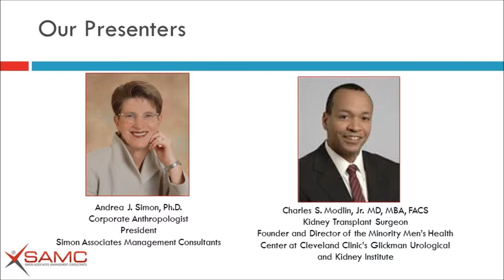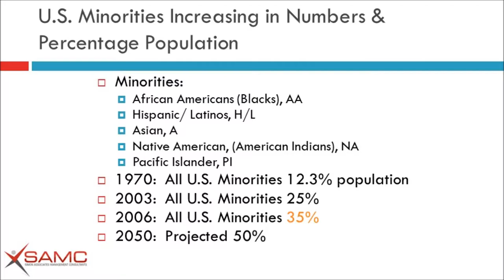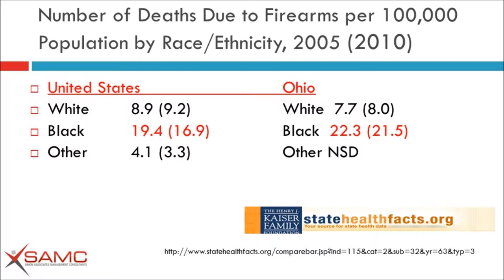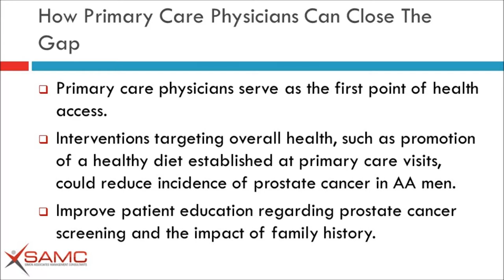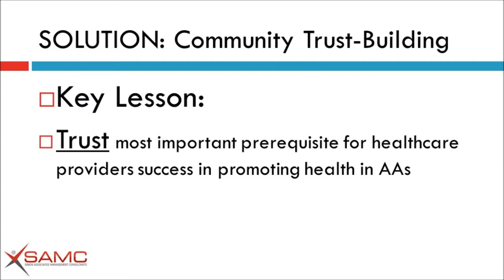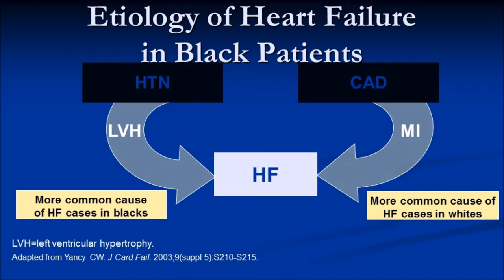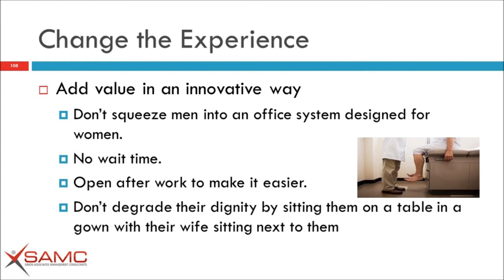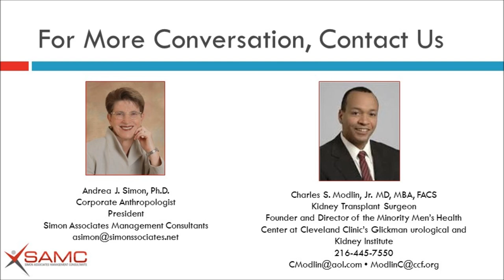Men's Health: An Emerging Market for Healthcare Providers And A Response To A Growing Crisis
Slowly but surely, physicians and healthcare systems across the U.S. are beginning to recognize the need to pay attention―a lot of attention―to Men's Health. Only 60% of men have physicians. Men die, on average, 5-10 years earlier than women. They don't go for screenings, they don't pay attention to diet and exercise, they don't stop smoking, they don't take their medications, and most don't like going to the doctor so they just don't. No wonder 4 out of 10 men have high blood pressure, heart disease, arthritis, cancer or diabetes, and often a combination of several.

Dr. Charles S. Modlin, MD, MBA, FACS, Kidney Transplant Surgeon, Urologist, Founder and Director of the Minority Men's Health Center at the Cleveland Clinic's Glickman Urological and Kidney Institute, and Executive Director of Minority Health at Cleveland Clinic, will join Andrea Simon to discuss how for the past 12 years, he has been successfully engaging men in their health and wellness through strategically targeted programs at Cleveland Clinic—the annualMen's Health Fair, Minority Men's Health Center, and his many outreach programs. Of particular importance is the increased engagement in health and wellness, resulting in a significant improvement in outcomes that men have been experiencing as a result of his efforts.

In addition, Andrea will share a number of other men's health programs that are successfully reaching out to, connecting with, and retaining men in innovative ways so that they get involved with their own health and well-being, collaborating with physicians and hospitals as their partners in caring.